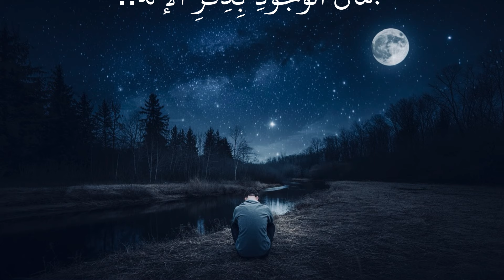جمال الوجود بذکر الإلہ | Slowed & Reverb | Mufti Musab Hasnain